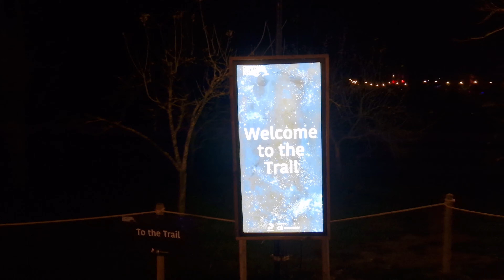Delamere Forest Christmas lights